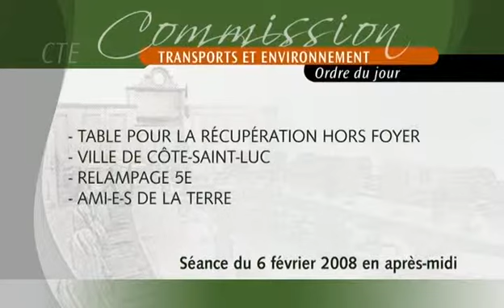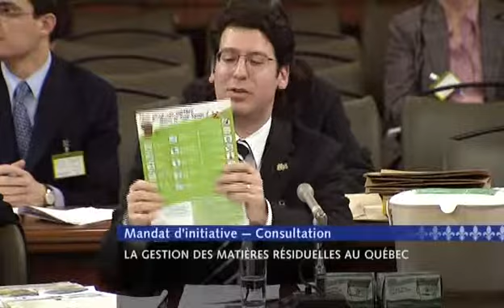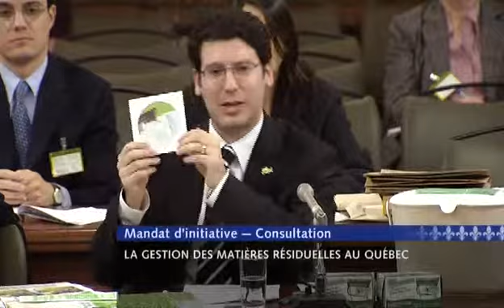CSL presents to Quebec environment commission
Councillors Erdelyi and Brownstein present the results of the Côte Saint-Luc organic waste collection pilot project to the Quebec Transport and Environment Commission on February 6, 2008.

(Cote St. Luc, Quebec, Canada)